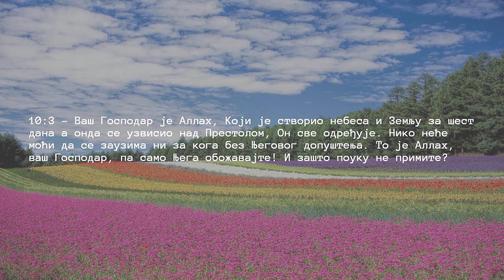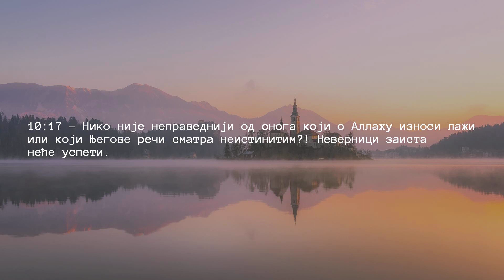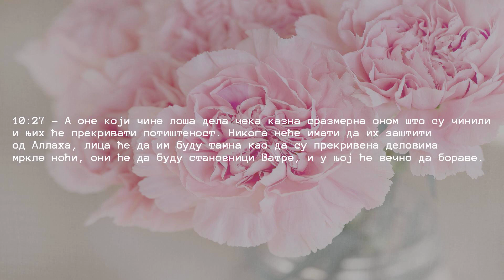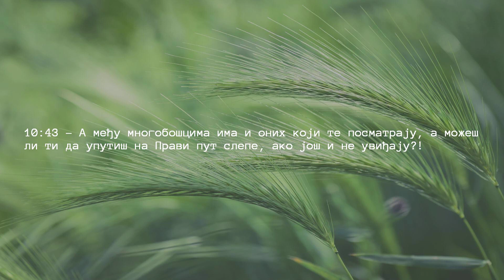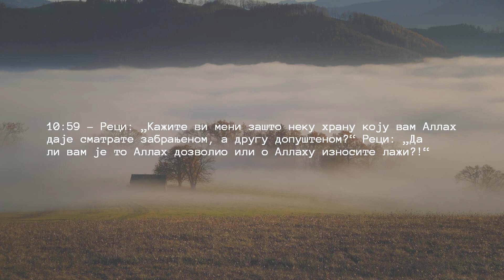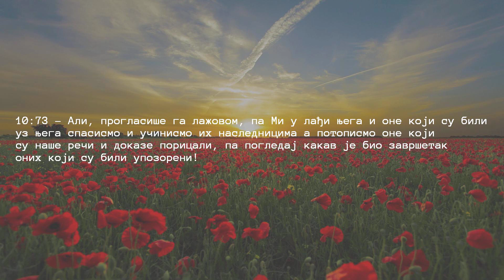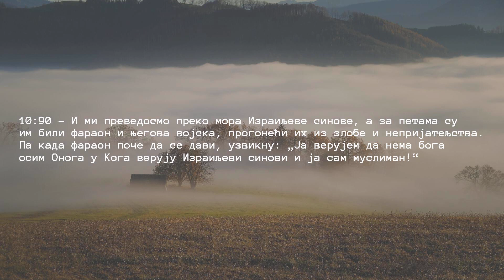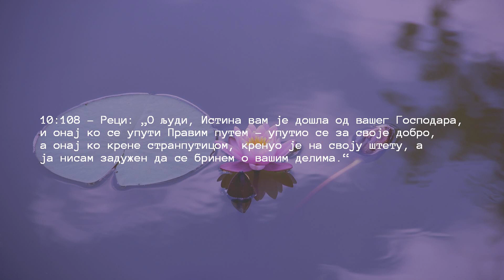Поглавље 10 — Јонах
Нека вам Аллах подари најбоље награде.
Слушајте последњу Алахову књигу Кур'ана на различитим језицима.
Ширите канал својим најмилијима, породици и пријатељима.
Обавестите нас у случају да пронађете грешке.